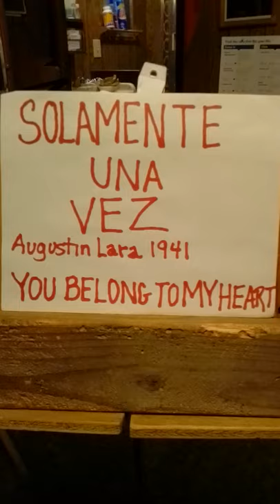Solamente Una Vez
Augustine Lara, 1941
(You Belong to My Heart)